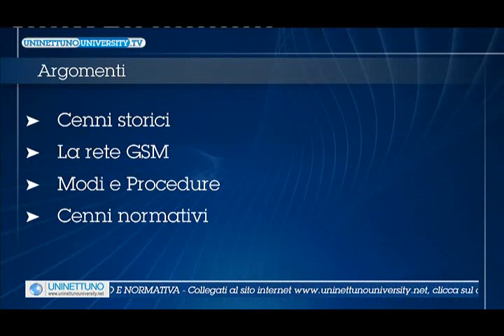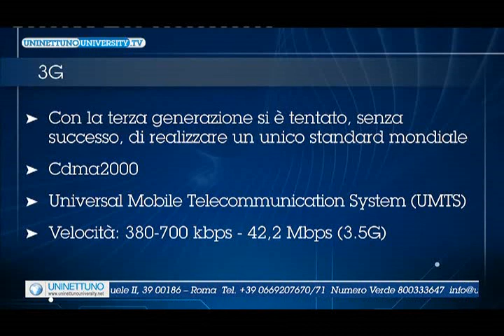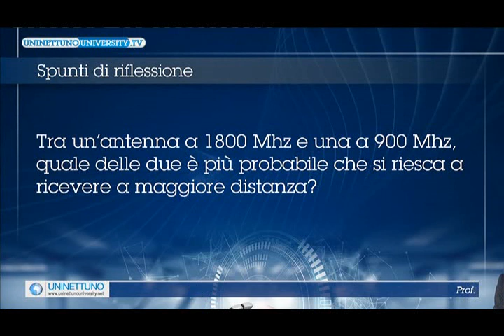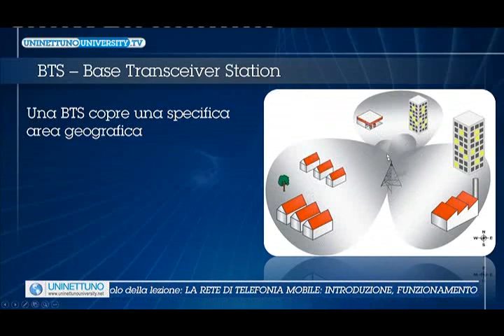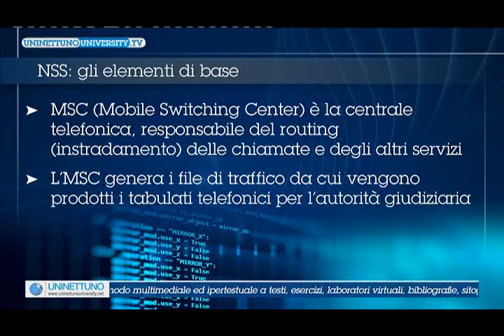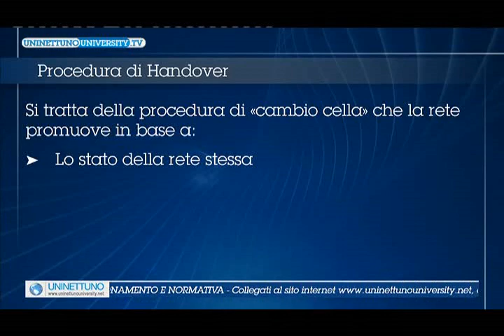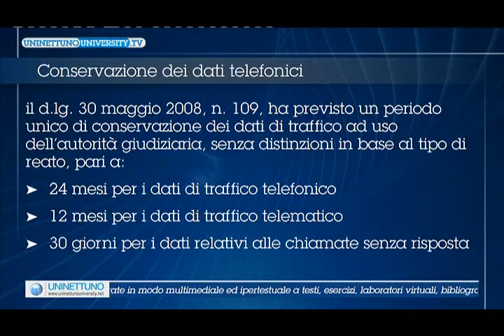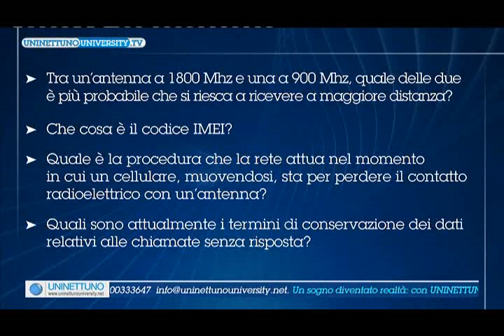Lez 13 LA RETE DI TELEFONIA MOBILE INTRODUZIONE, FUNZIONAMENTO E NORMATIVA Paolo Reale Divx Ita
lo schermo con i caratteri videosintocratici mi mancava
dato che da poco anche pine64 ha mobil di debian:
x iniziamo
y agiail
 occasione persa
y
z
\m/
Howto: Put BlackArch Pentesting Linux On Pinephone!
101 visualizzazioni
•11 feb 2021
Pinephone: Starting out with (DanctNIX Mobile) Arch Linux we go step
by step through the process of adding BlackArch repositories.
Then we try everything out installing Blackarch's
radio tools for future SDR (Software Defined Radio) videos.
2:59
copy
# echo d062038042c5f141755ea39dbd615e6fff9e23121 strap.sh | sha1sum -c
# chmod +x strap.sh
# ./strap.sh
# pacmax -S blackarch-radio
# sudo pacman -Sg | grep blackarch